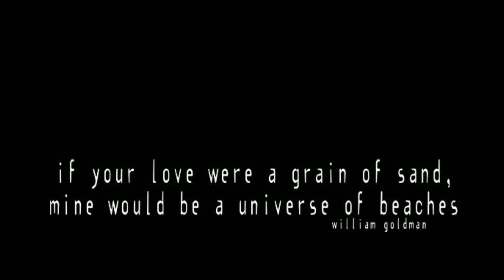Family Portraits in Southern Shores by Lori Douglas Photography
A beautiful family on the beach in Southern Shores on The Outer Banks of NC by Family and Wedding Photographer, Lori Douglas Photography.